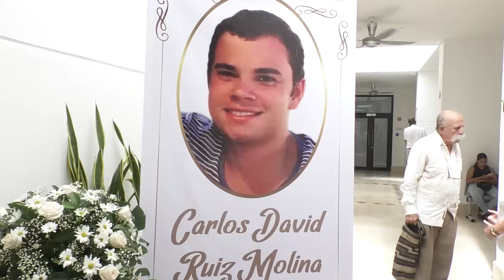CLICK CNC 29 MATARON A COBRADIARIO A POCOS METROS DEL PEAJE DE EL COPEY